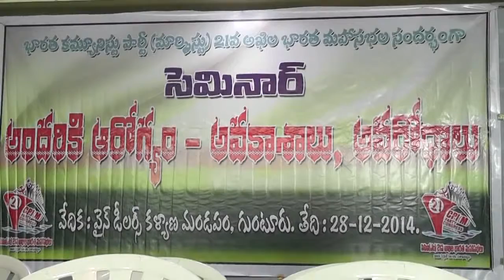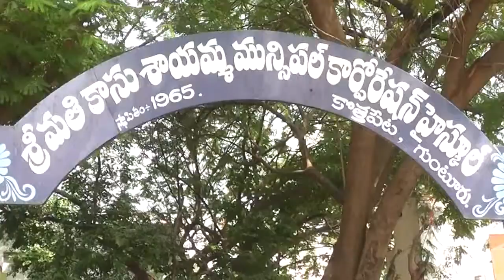28-12-2014 Guntur News Part - 1